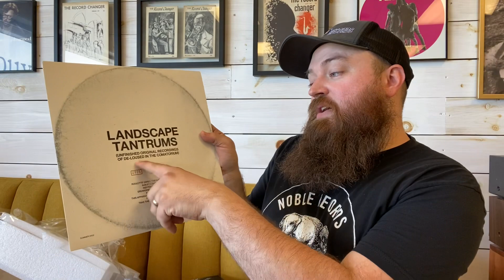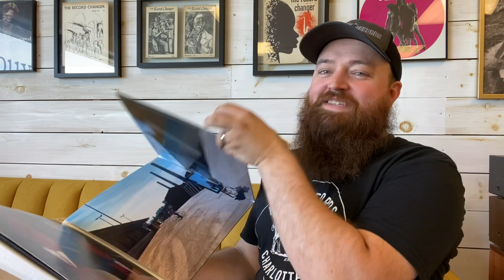The Mars Volta BOX SET UNBOXING! La Realidad De Los Sueños!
Contact by mail:
11500 E Independence Blvd
Unit F